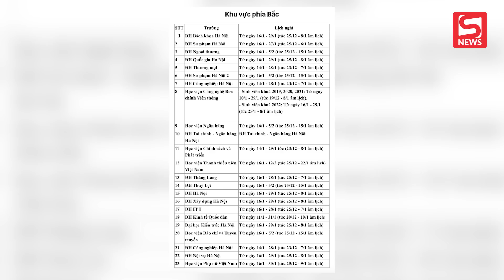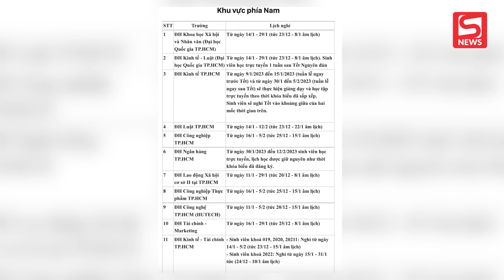CHÍNH THỨC: Lịch nghỉ Tết Nguyên đán 2023 của sinh viên, có trường cho nghỉ đến 30 ngày